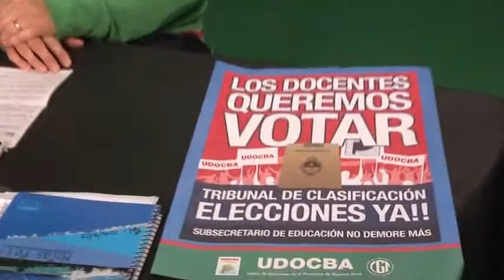UDOCBA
MOVILIZACION Y PARO DOCENTE